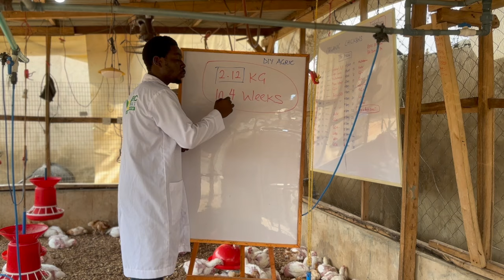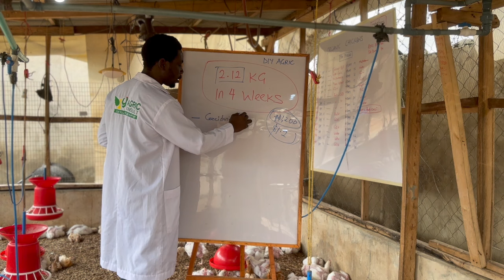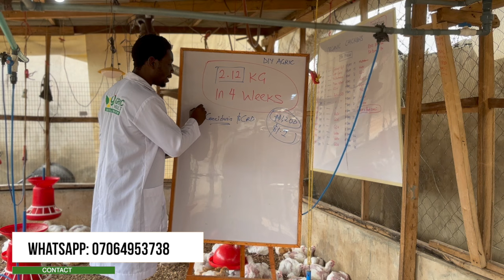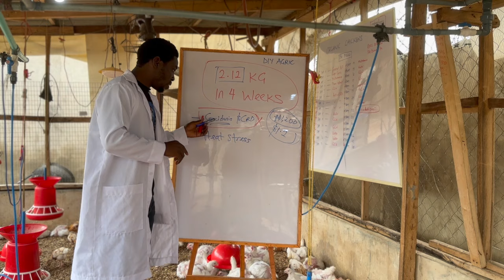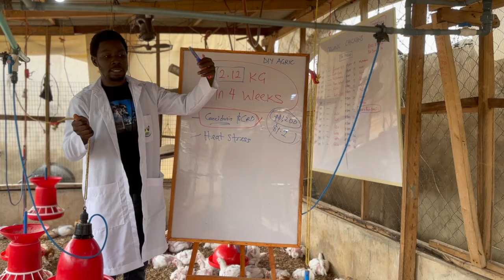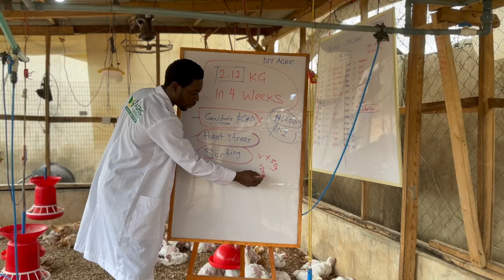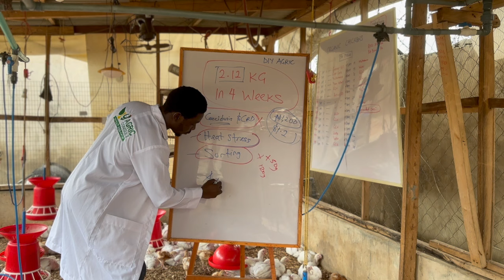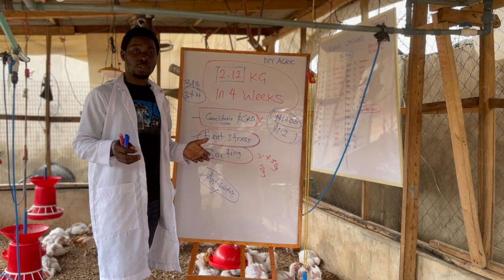3 Tips to Prevent Your Broilers from Losing Weight Gain.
Once you achieve massive broiler weight around the third and fourth week, you need to be able to maintain that weight and make sure they keep adding.
In this video, I have explained 3 key principles to ensure your broilers don't lose weight.

TIMESTAMPS
00:00 - INTRO
01:50 - DISEASE PREVENTION
03:17 - HEAT STRESS
06:39 - SORTING
07:43 - EXTRA